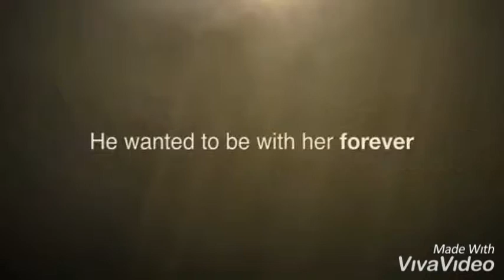A werewolf boy (afmel version)